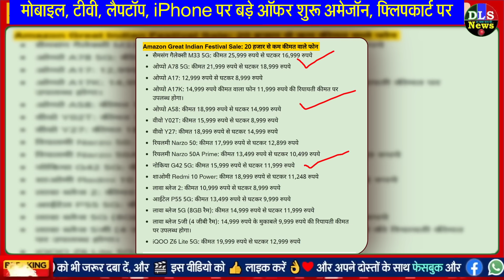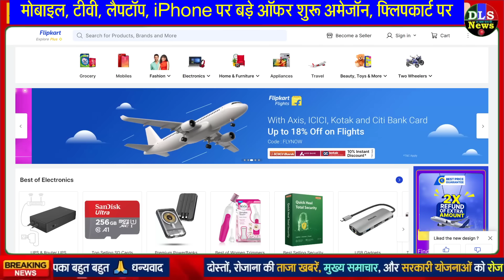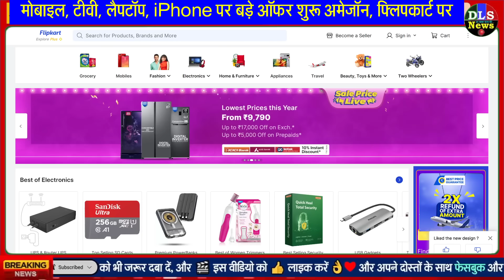iPhone, Mobile, Laptop, TV, LED, Mi, Vivo, Oppo, LG & Many offer in Amazon and Flipkart sale LIVE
प्राइम मेंबर्स के लिए जारी हुए Amazon Great Indian Festival Sale पर 50% गिरे सैमसंग, एलजी, एसर मॉनिटर के दाम

Great Indian Festival Sale से पहले ही Amazon ने दी 1 लाख लोगों को नौकरी, जानिए सारी डीटेल्स

अब तक के सबसे कम दाम में iPhone13, Amazon पर है धमाकेदार डील